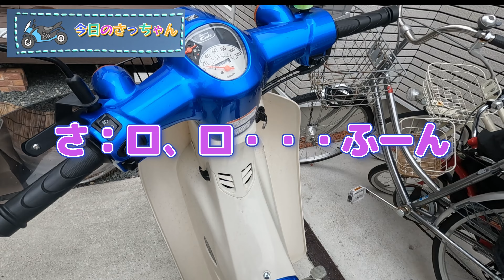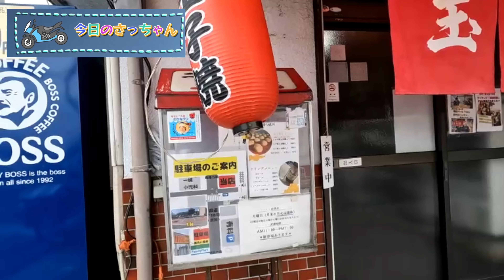スーパーカブ 試乗インプレ ジクサーバイク女子